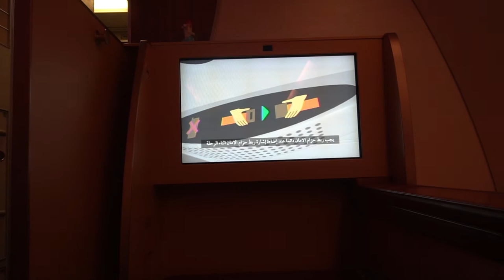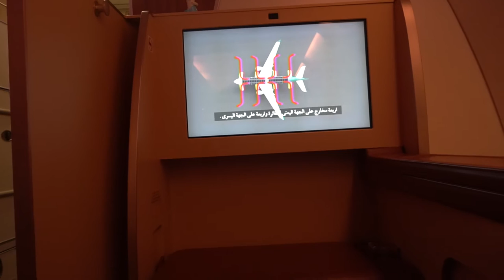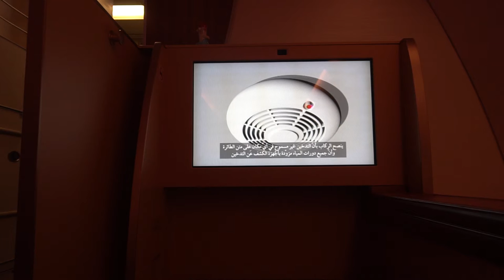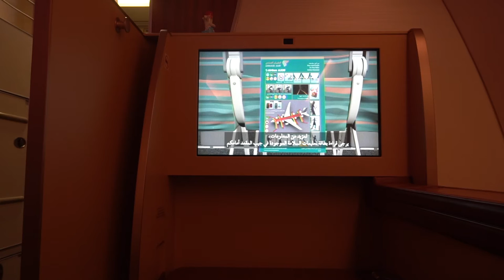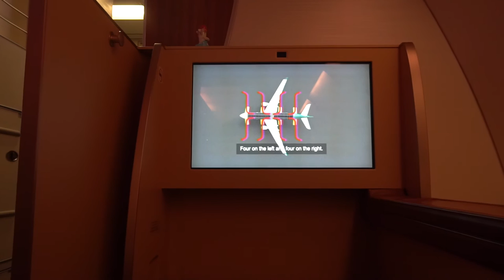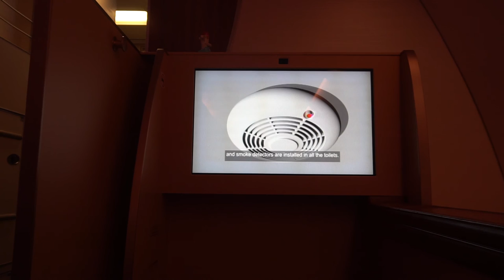Oman Air A330-300 Safety Video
Oman Air A330-300 A4O-DD safety video onboard WY823 Kuala Lumpur to Singapore First Class